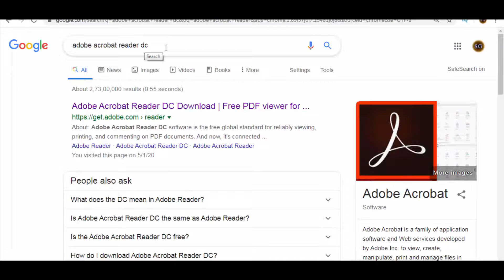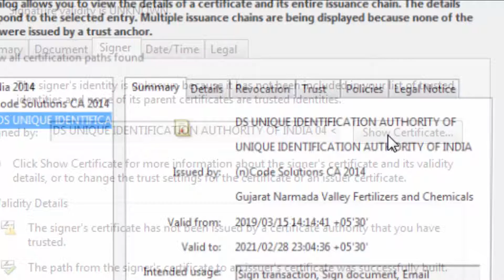Validate Digital signature on pdf E Aadhar card | আধার কার্ডে ডিজিটাল স্বাক্ষর বৈধ করুন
Nomosker Friends,  Please see with patience full video without keeps to spend your valuable time I expect it may be  helpful & solve any issue ,

To Grow This Channel I need Your Help